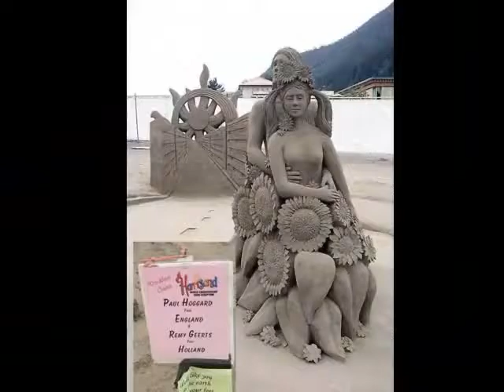Esculturas na areia